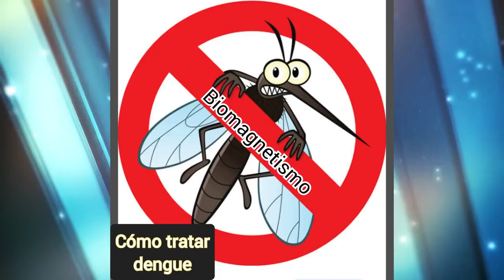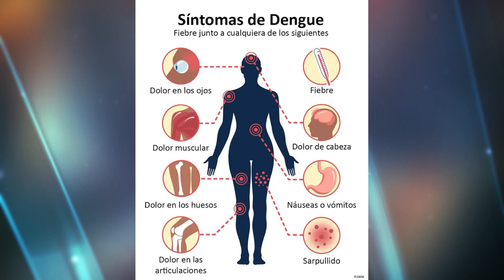¿Como controlar el Dengue con Biomagnetismo?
Muchas gracias Teresa Hernandez, nuestra Terapeuta de Biomagnetismo, por acompañarnos en el programa y compartirnos este protocolo para tratar y aminorar los efectos del Dengue con los imanes.